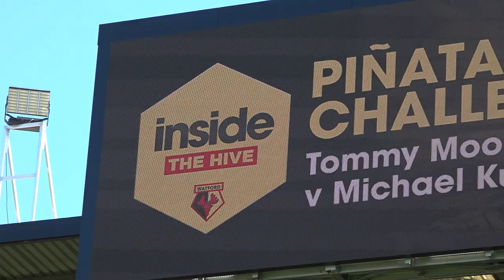"We Could Be Here A While...!" 🤦‍♂️ | Tommy Mooney v Michael Kurn | Smash The Piñata Challenge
See what happened when Watford legend Tommy Mooney took on Inside The Hive host Michael Kurn in a game of hit the Mooney piñata on the Vicarage Road pitch!

See all the latest from stars such as Ismaïla Sarr, William Troost-Ekong, Emmanuel Dennis, Cucho Hernández, João Pedro, Moussa Sissoko, Francisco Sierralta and many more.